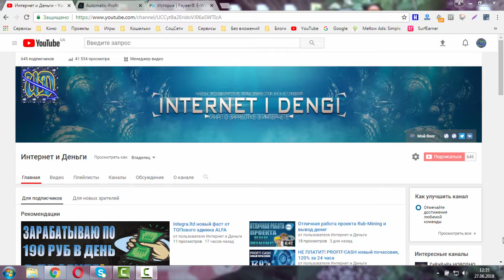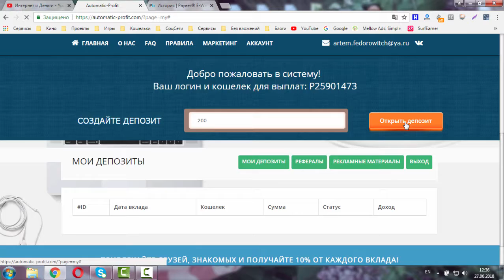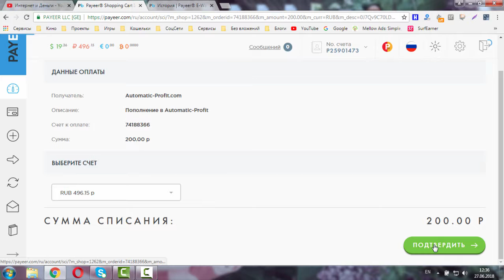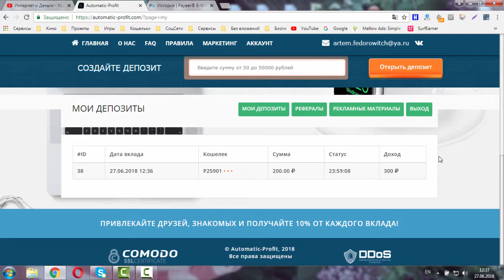НЕ ПЛАТИТ! Automatic-Profit новый 50% от проверенного админа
От проверенного админа
Проект Automatic-Profit 50% за 24 часа
Дата старта: 27.06.18
Минимальный вклад: 50р
Максимальный вклад: 50 000р
Реферальная программа: 10%
Платежки: Payeer автомат